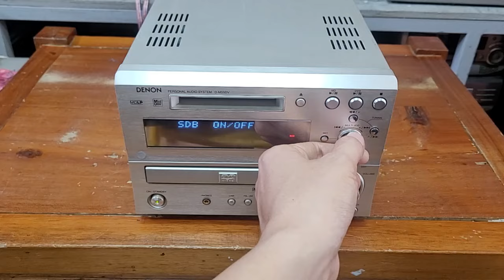Test máy denon ms5dv cho anh khách chốt máy.lh 0966594581 & 0979891682